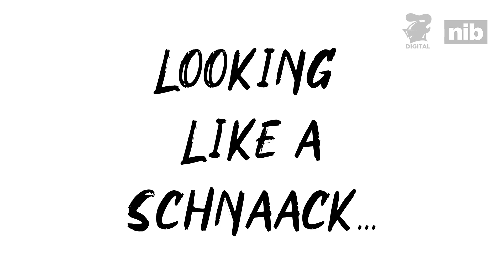Knights Lingo: Looking like a schnaaack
Newcastle Knights recruit Edrick Lee gives context to the popular phrase